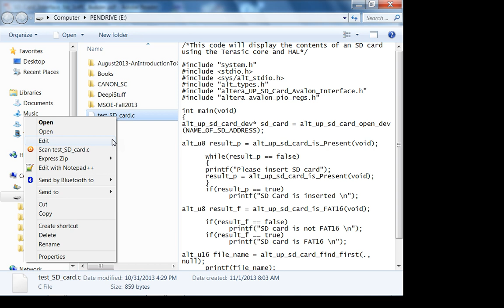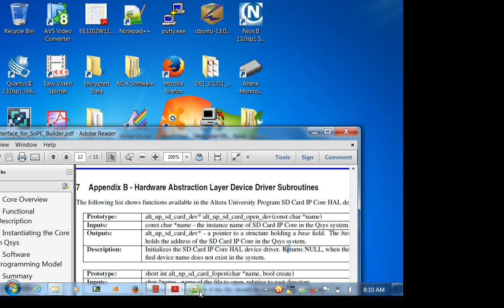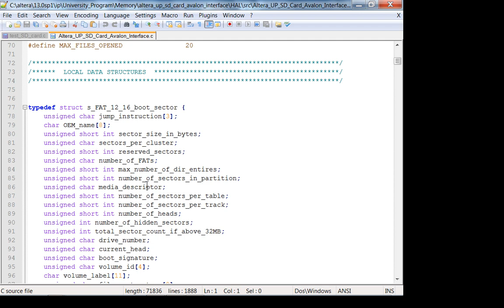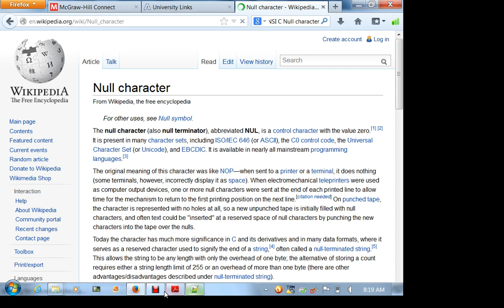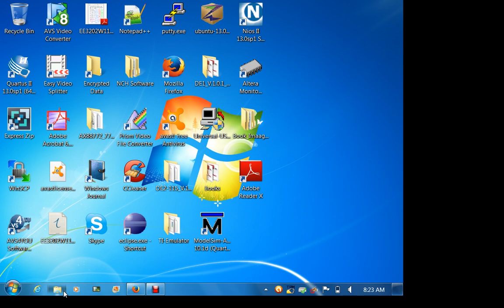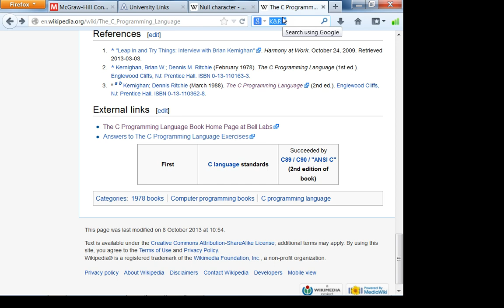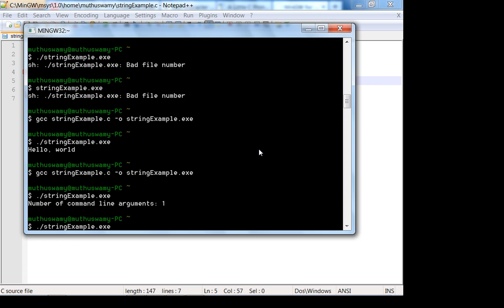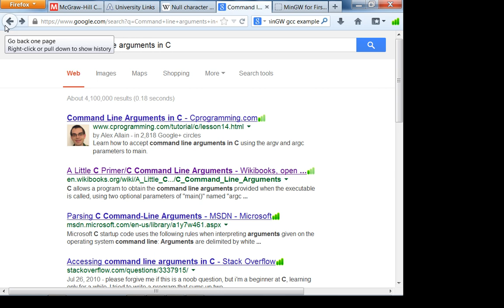ee3921w8L3 SDCardAndGeneralCProgramming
In this video, we will discuss software for SD card interfacing and general C programming ideas - using command line arguments.